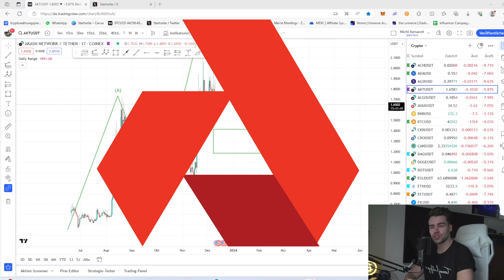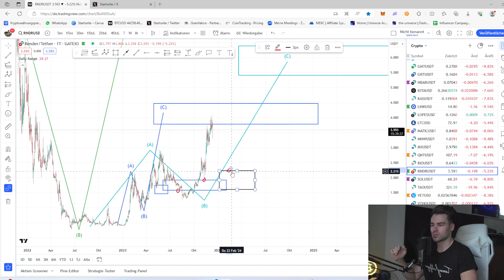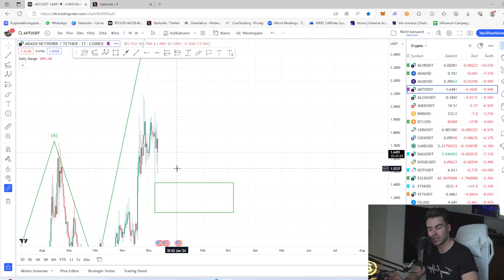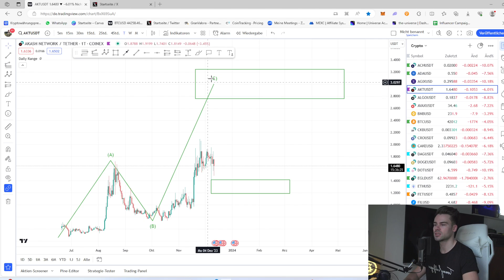Akash Network $3,25 im Bullrun!? | Short & Long Term Chartanalyse und Vergleich mit Render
Timestamps:
00:00